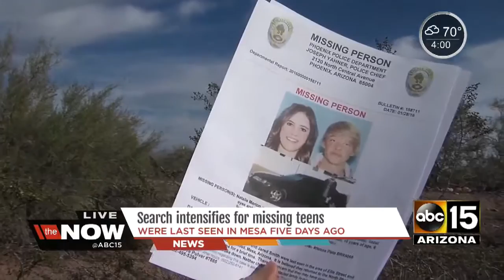Search intensifies for missing teens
Valley teens last seen in Mesa five days ago.